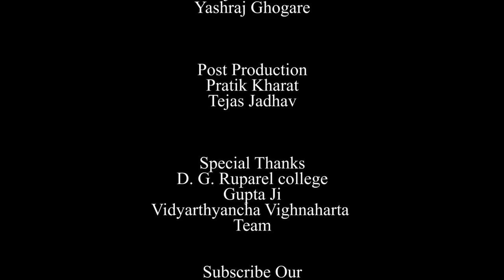D. G. Ruparel College Vidyarthyancha Vighnaharta | Visarjan Sohala 2018 | Pratik's Life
Vidyarthyancha Vighnaharta Visarjan Sohala | 2018 | D.G. Ruparel college | Pratik's Life

DOP
Pratik Kharat

Camera Crew
Tejas Jadhav

Post Production
Pratik Kharat
Tejas Jadhav

Special Thanks
D. G. Ruparel college
Gupta Ji
Vidyarthyancha Vighnaharta
Team
Pratik's Life

BEST PRODUCT IN MARKET WHICH I USE__

My Camera
Canon 6D mark 2

Power socket

Dual Port Metal car charger | Qualcomm 3.0 Quick charger

Mivi 10000 mAh | Slim Power bank

canon 700D

Mic
Rode videomicro

Xiomi Yi Action Camera

50mmSTM 1.8

Lens hood for Canon 18-55 & 55-250 lens

Music credits
song 1
Martand malhari
Artist_ Shail Hada
Movie_ Carry On Maratha

Song 2
Shambhu sutaya
Artists: Shankar Mahadevan, Vishal Dadlani, Abhishek Azaad
Movie: ABCD: Any Body Can Dance

Song 3
Song - Sindhoor Lal Chadayo
Movie - Vaastav The Reality (1999)

Song 4
Aala Re Aala Ganesha
Artists: Wajid Ali, Dr. Ganesh Chandanshive
Movie: Daddy